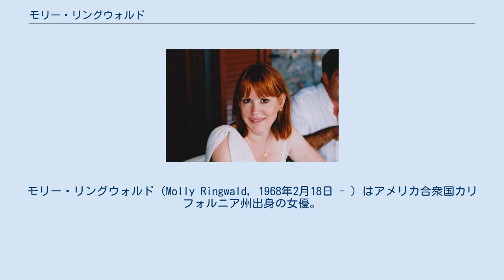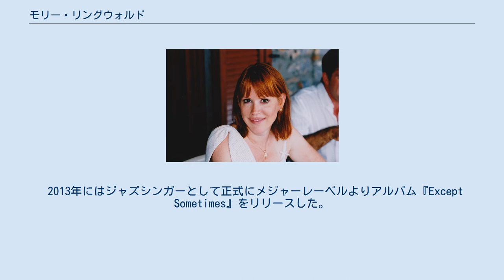モリー・リングウォルド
モリー・リングウォルド（Molly Ringwald, 1968年2月18日 - ）はアメリカ合衆国カリフォルニア州出身の女優。
ブラット・パックの一員であり、青春映画のナンバーワン女優と呼ばれた。
 父親が盲目のジャズ・ピアニストで、幼いときから父親のステージにコーラスで参加し、6歳のときに父親のバンドのアルバムの中の一曲を歌っている。
そのうち子役として舞台にも出るようになり、『アニー』に出演した。
 1980年代にはジョン・ヒューズ監督の青春映画に多く出演し、人気を集めた。
彼女のファンは"リングレッツ"と呼ばれた。
1990年以降は以前ほどの人気はないが、近年でもテレビ映画に出演したり、『キャバレー』『スイート・チャリティー』など舞台に立ったりしている。
 2013年にはジャズシンガーとして正式にメジャーレーベルよりアルバム『Except Sometimes』をリリースした。
 1999年にフランス人作家のValery Lameignèreと結婚し、2002年に離婚。
フランスに住んだこともあるのでフランス語が話せる。
2007年にギリシャ系アメリカ人の脚本家のパニオ・ジアノポウリスと再婚。
2003年10月22日に女児（マチルダ）、2009年7月10日に男女の双子（アデーレ、ローマン）を出産。
 2012年に短編小説集When It Happens to Youを発表した。